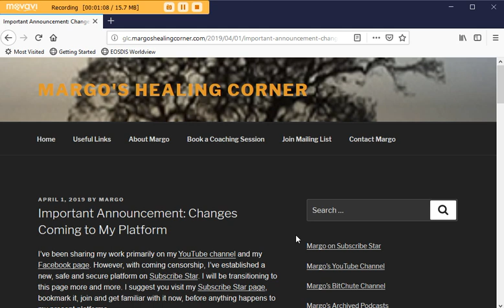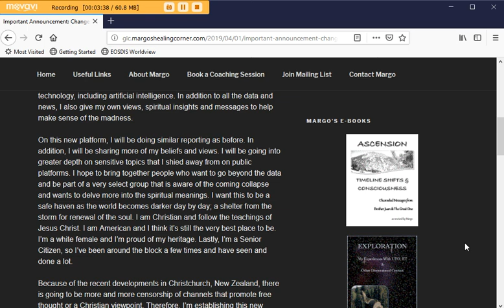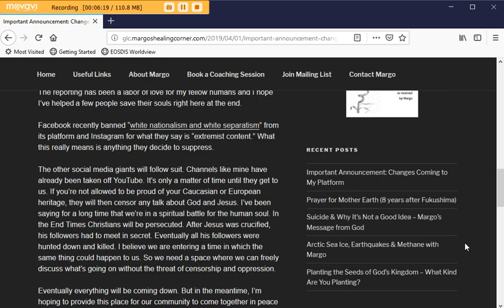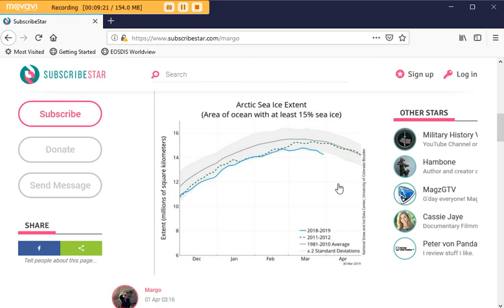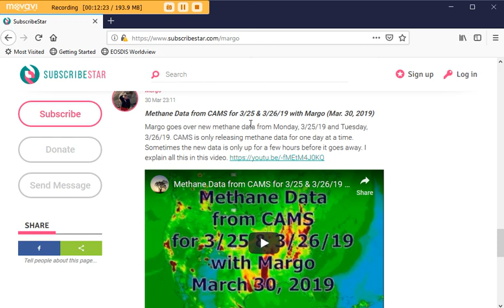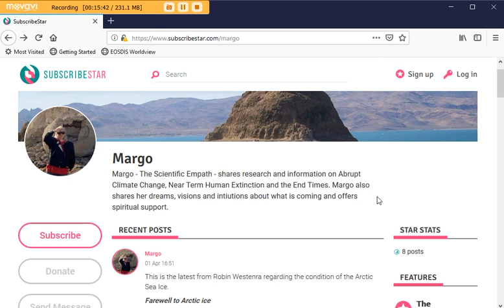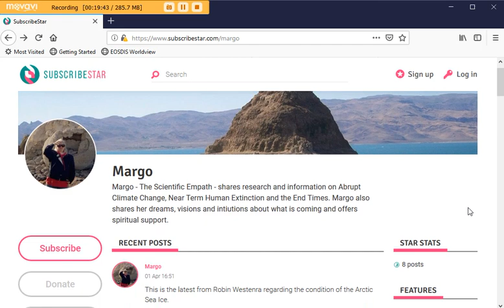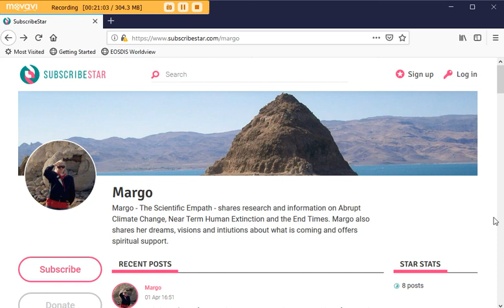Important Announcement: Changes Coming to Margo’s Healing Corner Platform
I’ve been sharing my work primarily on my YouTube channel and my Facebook page.  I will be transitioning to this page more and more.